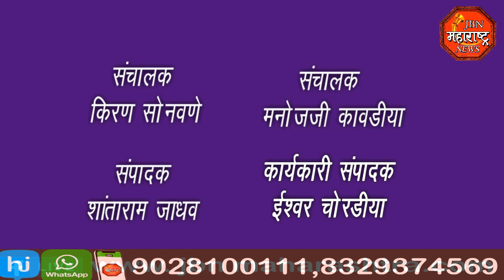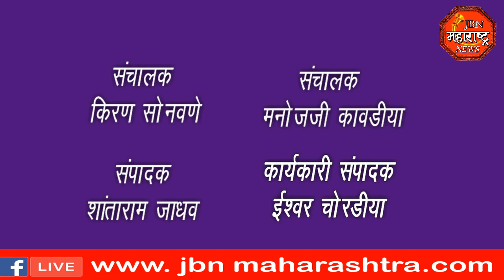वर्षा भरा पूर्वी बनवलेल्या रस्त्याची दूरावस्था